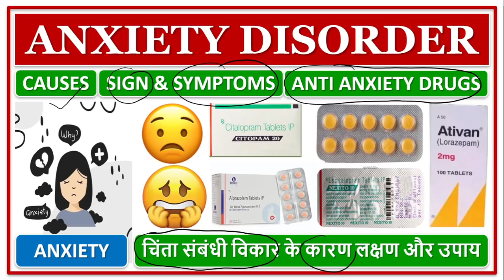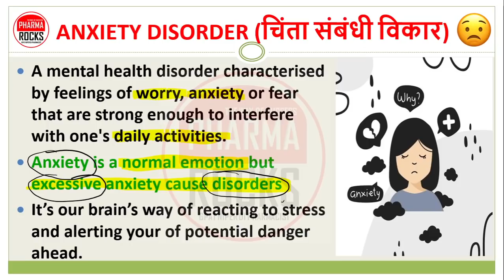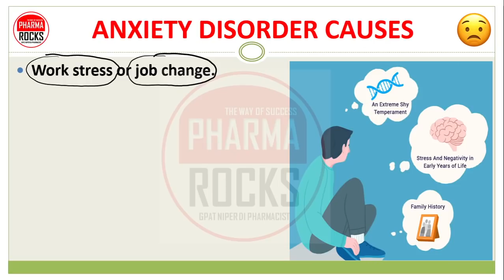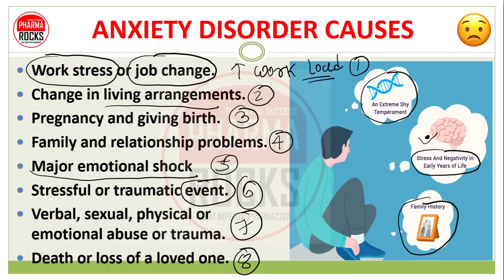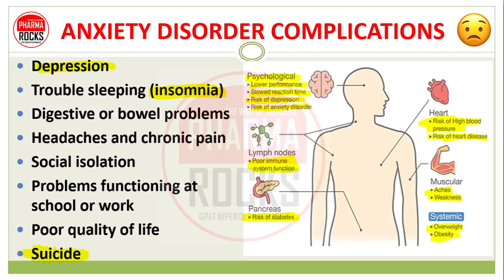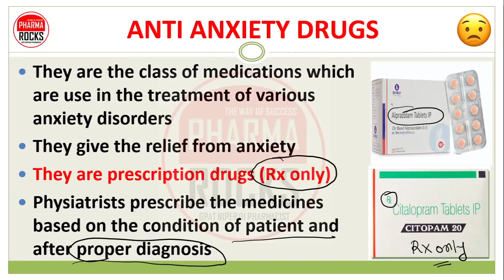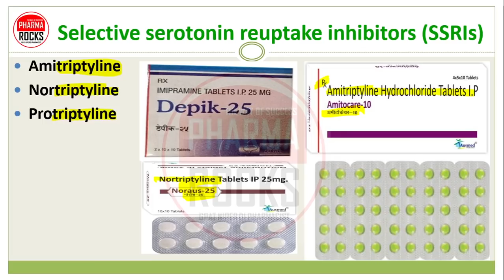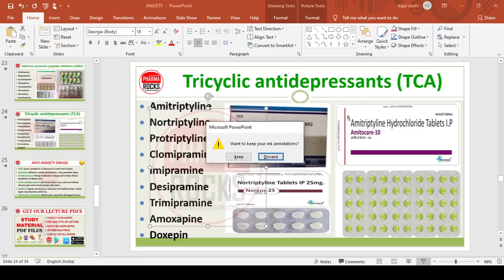ANXIETY DISORDERS, TREATMENT, चिंता संबंधी विकार होने के कारण लक्षण और उपाय, ANTI ANXIETY DRUGS,